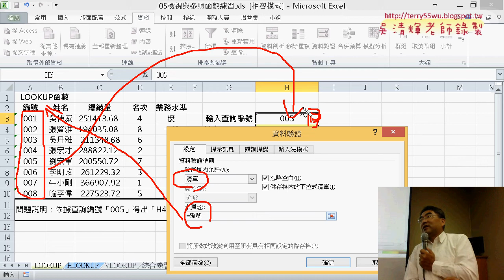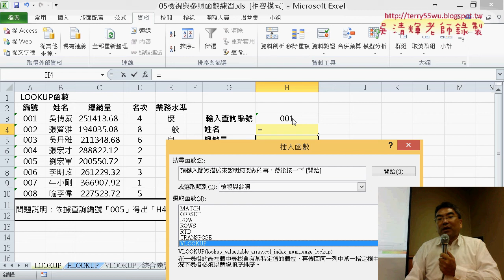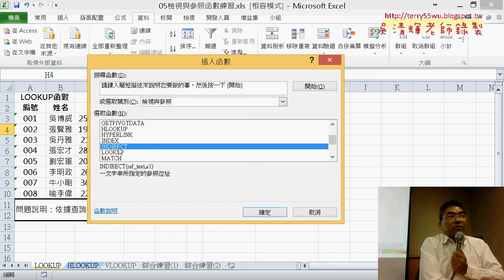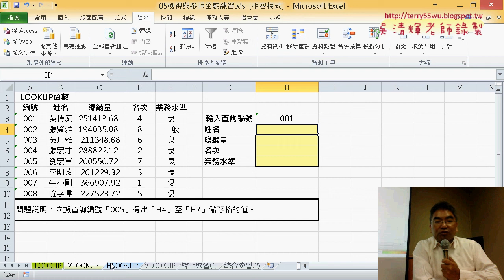06 檢視與參照函數與下拉清單